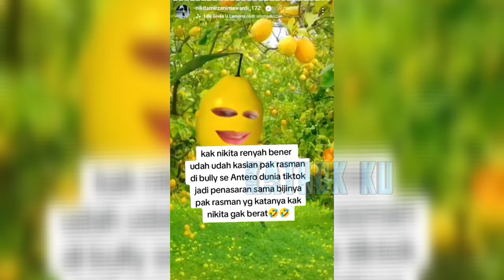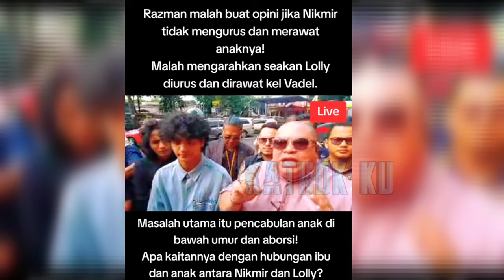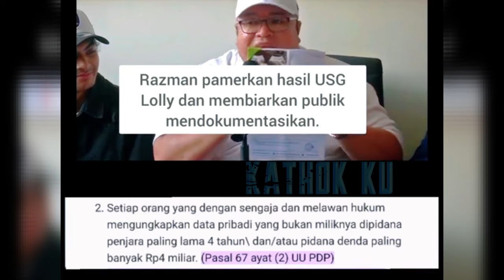TÀNTÀNG NIKITA MIRZANI, RAZMAN DISKAKMAT BEGINI❓️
Jangan Lupa: _
Thankz!!..